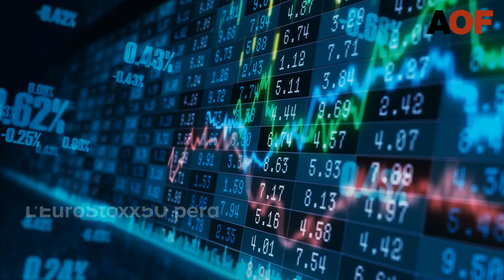Analyse de la mi-séance du jeudi 3 juin 2021 - Repli modéré pour une journée riche en indicateurs